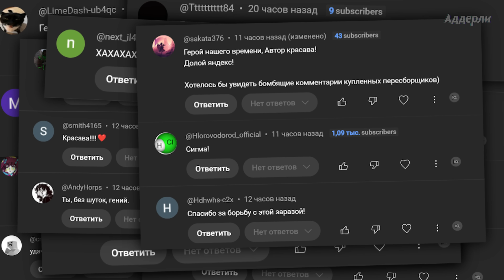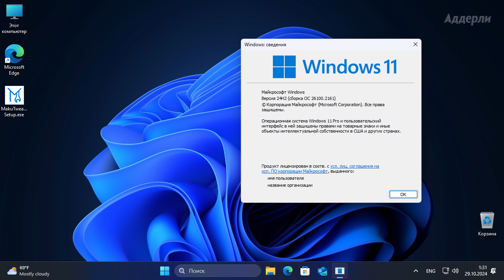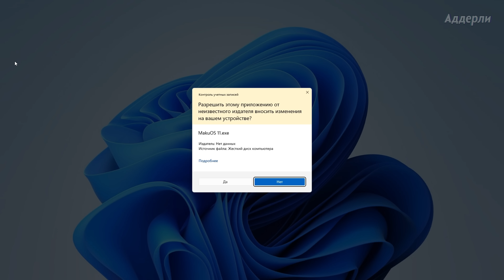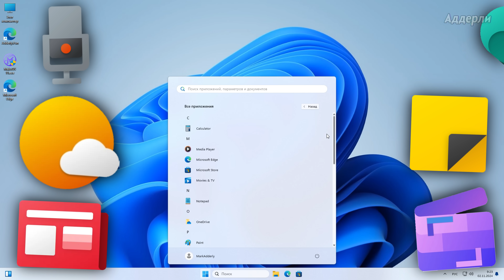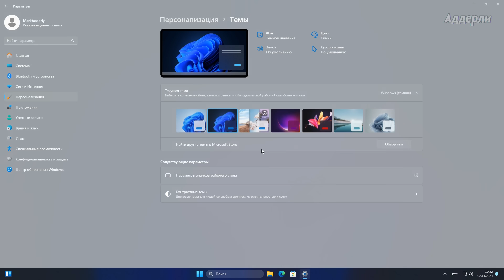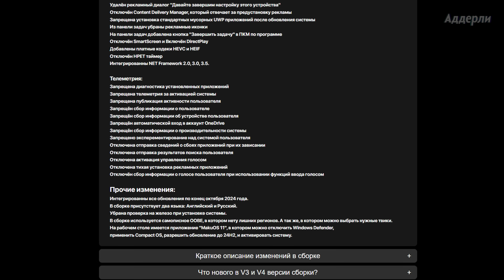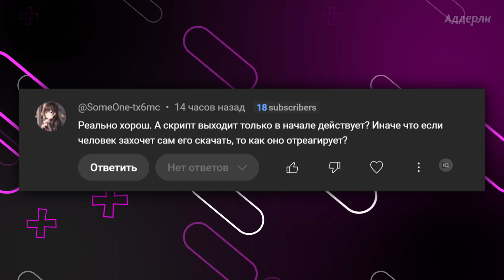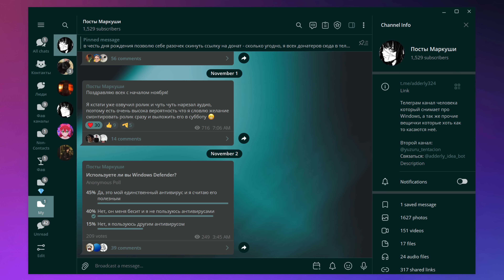Я СДЕЛАЛ ЛУЧШУЮ СБОРКУ WINDOWS!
В этом ролике я покажу вам свою новую сборку на основе Windows 11 под названием MakuOS, а так же расскажу о её преимуществах, и всех изменениях.